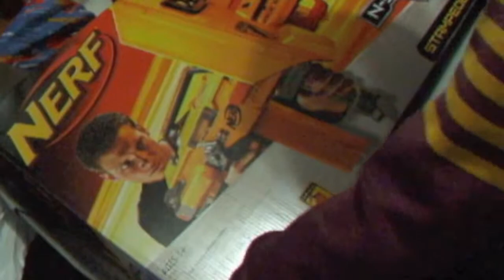Ep 65- A 'Cool' 9th Birthday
So my son's favourite word during his birthday was 'COOL'... check out how many times he says it.